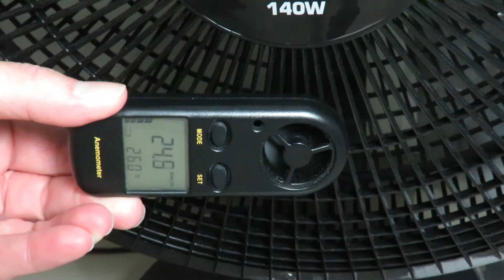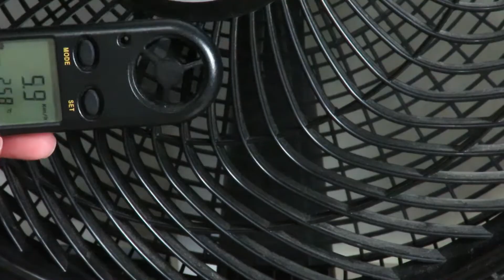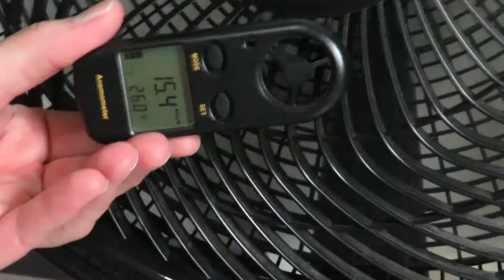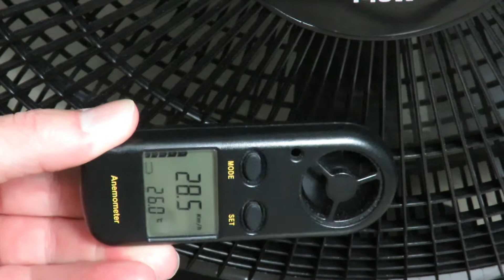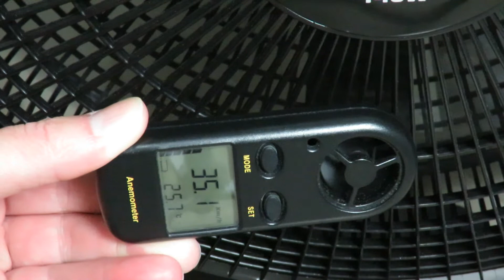Ventilador Mondial Maxi Power Black 140w vs Britânia Turbo B400 40cm 130w - Teste Velocidade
Ventilador Mondial Maxi Power Black 140w vs Britânia Turbo B400 40cm 130w - Teste Ruído